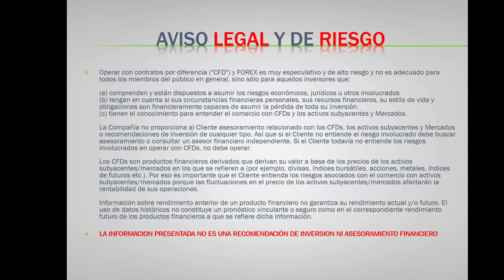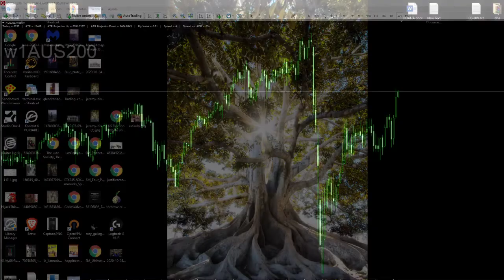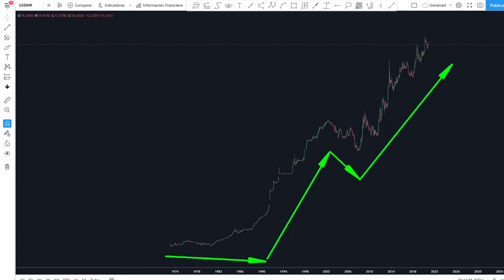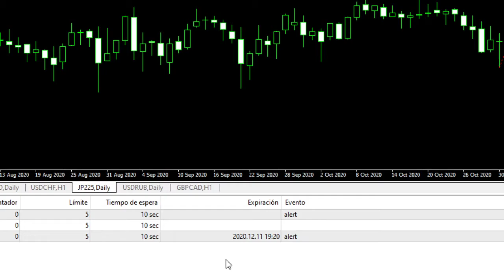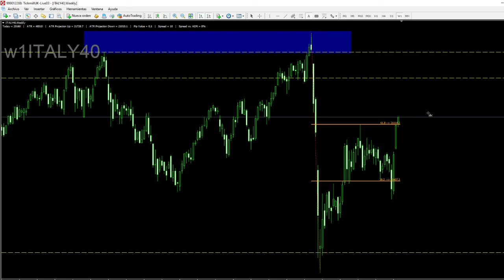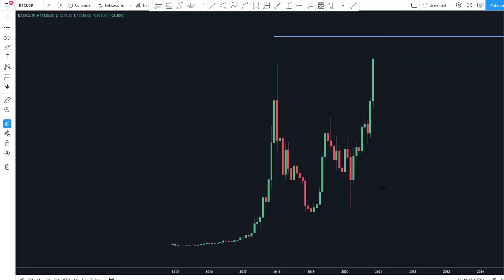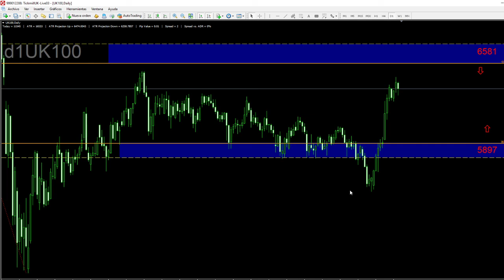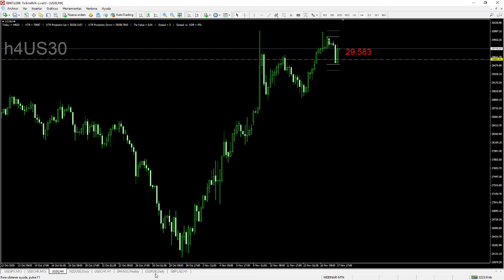Análisis de la Bolsa e Índices Globales - 17 Noviembre 2020 - 'Suben los Positivos y Sube la Bolsa'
Para asistir en directo a webinarios como este, visite y ¡Les esperamos!

Conviértete en tu propio Jefe. Tickmill ofrece servicios de trading de Forex, CFDs, Metales Preciosos, Commodities y más. Regulado por la FSA y la FCA.
No re-quotes, gran liquidez y excelentes spreads!